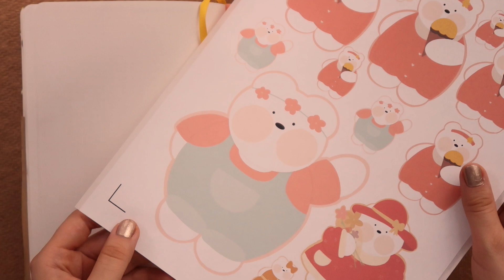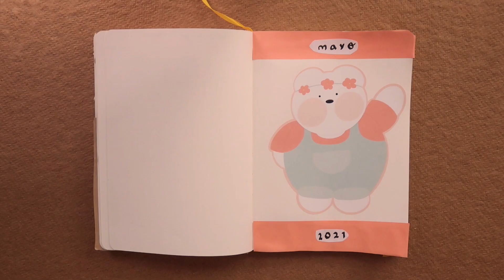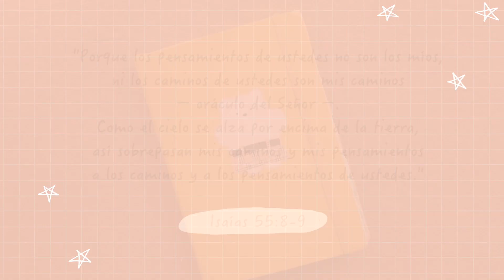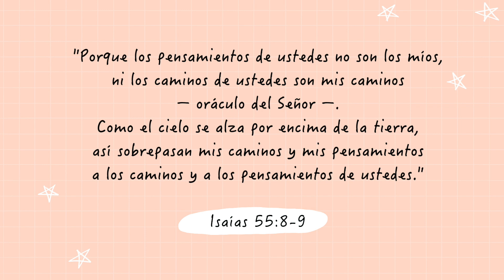bullet journal de mayo (bonita, cute, minimalista) • planea conmigo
haciendo mi bullet journal de mayo (bonita, cute, minimalista) • planea conmigo

Hola!!! en este video les muestro cómo elaboré mi bullet journal de mayo.
Se que debí de subir este video desde mucho antes pero más vale tarde que nunca no? hehe, espero les sirva y sea entretenido este video para que hagan sus bullet todas lindas y bonitas!.

Que tengan un lindo día, Dios los bendiga!!!

"Donde mis fuerzas terminan comienzan las de Dios."

♡11,587 Suscriptores